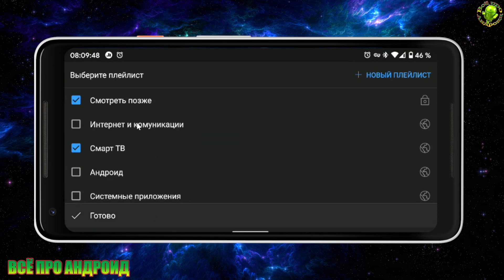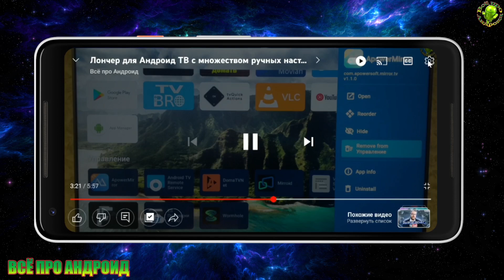YouTube для Android-новые фишки в полноэкранном режиме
YouTube для Android получило обновленный видеоплеер с новыми элементами управления в полноэкранном режиме
  Приложение для iOS пока еще не обновилось.